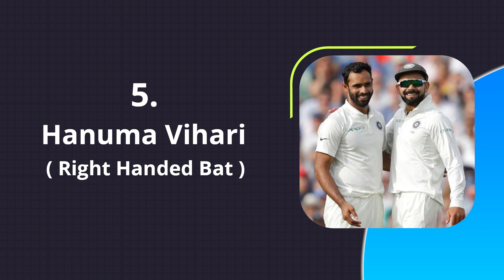अगर 1 ही दिन में हो Test, ODI, T-20 तीनो match तो क्या होगी INDIA की playing XI